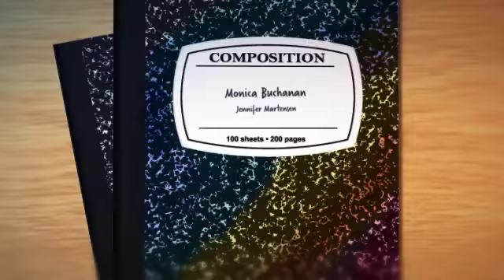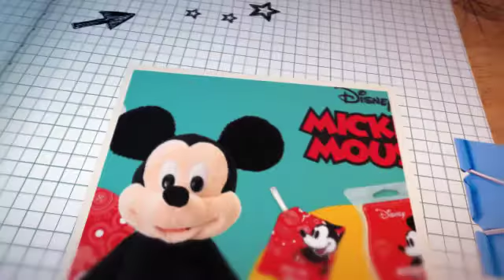August 2018 yay's